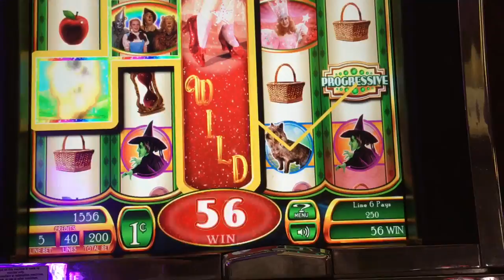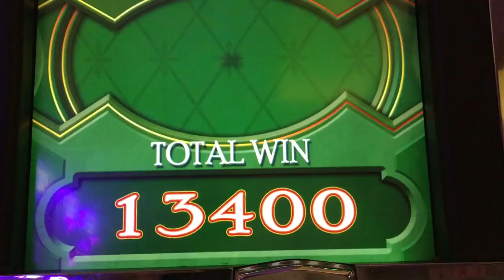** BIG WIN ** Wizard of Oz Ruby Slippers Slot Machine Bonus ♠ SlotTraveler ♠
** BIG WIN ** Wizard of Oz Ruby Slippers Slot Machine Bonus
In this episode, Glinda and the Witch Picking Bonus!

Session at the Borgata Hotel Casino and Spa in Atlantic city!